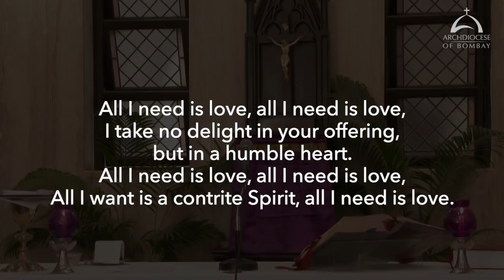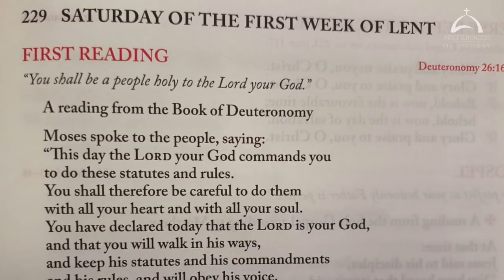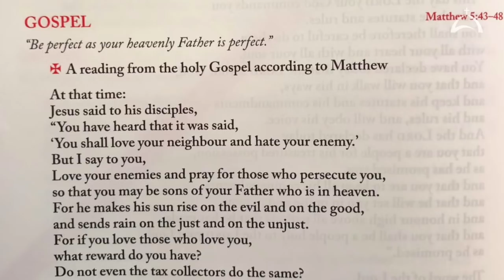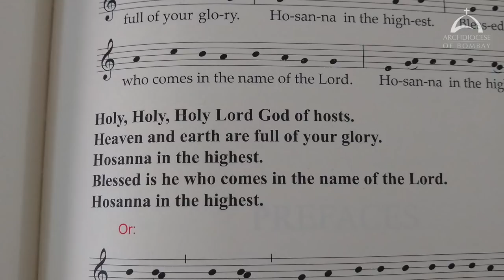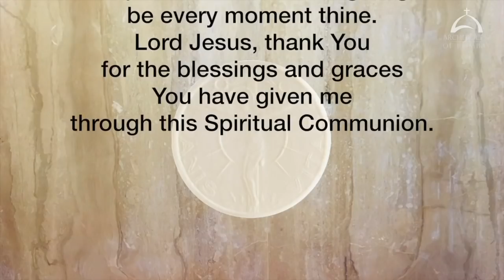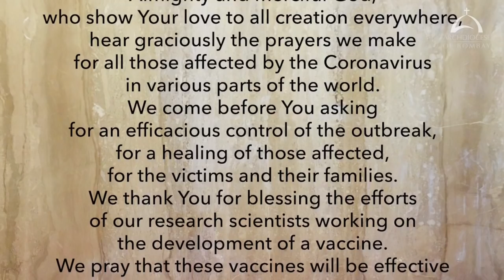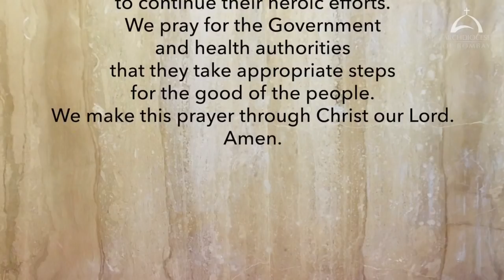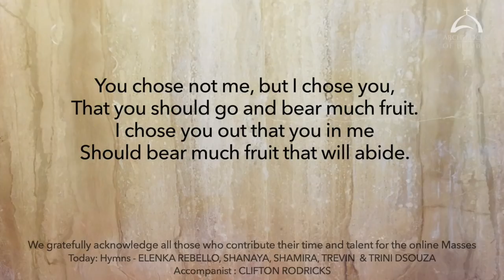The Holy Eucharist – Saturday, February 27 | Archdiocese of Bombay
The Holy Eucharist (Saturday, the First Week of Lent) celebrated by His Eminence, Oswald Cardinal Gracias, Archbishop of Bombay.